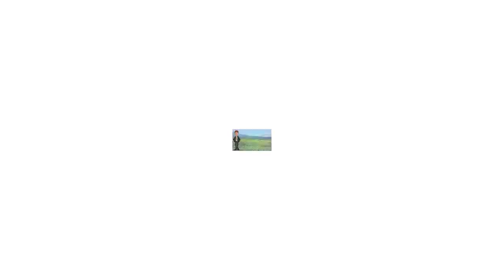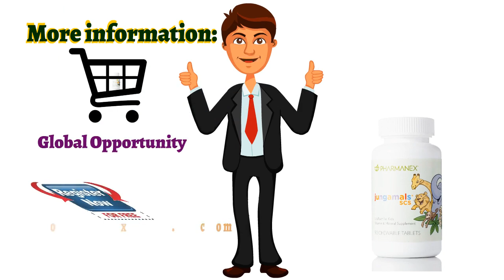👍Nu Health Beauty - NU SKIN JUNGAMALS® SCS🍄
NU SKIN JUNGAMALS® SCS

Jungamals SCS contains key vitamins,
minerals, and beneficial antioxidants
essential for young, growing bodies.